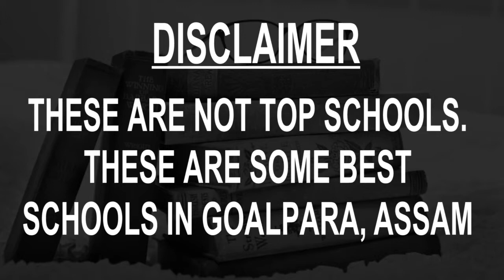Schools around Goalpara, Assam CBSE, Govt, Private, International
Must Watch.. Best Schools around Goalpara, Assam - CBSE, Govt, Private, International

Listed Schools:
Chandariya Pather M. E School
Dr B. R. Ambedkar M.E. School
Goalpara Public School
Kendriya Vidyalaya, Goalpara
New Goalpara High School
OLIVE PUBLIC SCHOOL
Scamewo English School, Goalpara
Shankar Dev Shishu Vidya Niketan
Smart Public School
Vidyapith High School, Goalpara

This is not the listing of Top Schools around Goalpara, it's the list of best Schools around Goalpara as per the ratings given by our users.